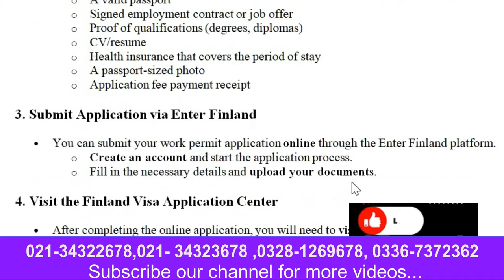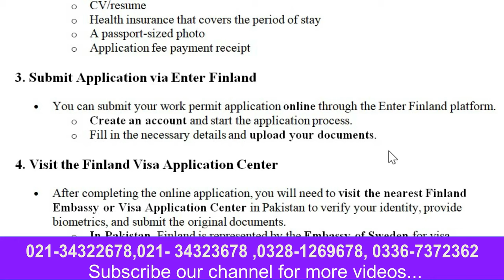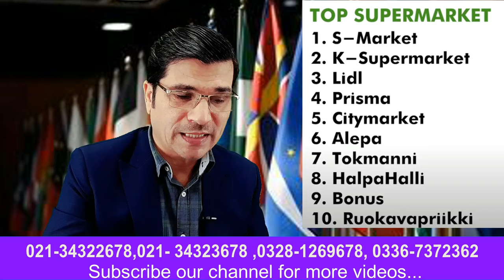Get Finland Work Visa in 3 Month ! Free Work Visa is OPEN NOW I Urdu I Easy Visa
visit visa